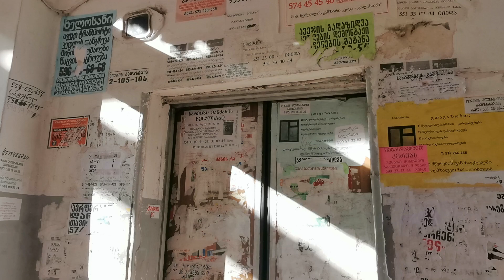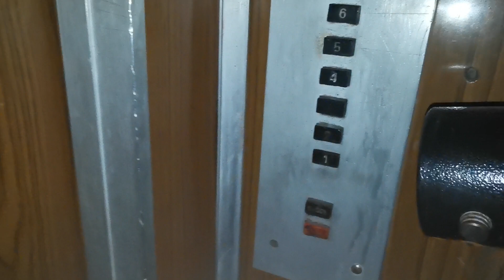Лифт СЛЗ-1981 г.р (Грузия, Тбилиси) V=1 м/с. Q=320 кг